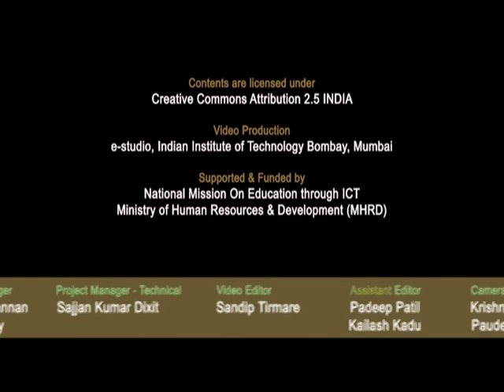Summer Internship Motivational Talks